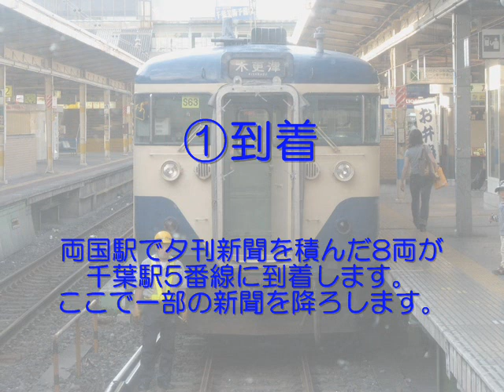千葉駅内房･外房線新聞輸送列車連結作業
ブログ解説記事→

千葉駅で行われていた両国発の新聞輸送列車（荷2331M）の分割併合作業の流れを撮影しました。なお、このビデオの撮影時は外房線側の編成の連結作業は乗客を乗せたまま行っていましたが、その後手順の変更により一旦乗客を降ろした状態で連結作業が行われるようになりました。

千葉地区の名物だったこの新聞輸送列車ですが、高速道路網の拡充により、2010年3月13日ダイヤ改正で業者契約が解除、廃止となりました。（連結作業自体は現在も頻繁に行われており、209系2100番台での作業も見ることができます。）

※この動画はYahoo!ビデオキャストから移植しました。